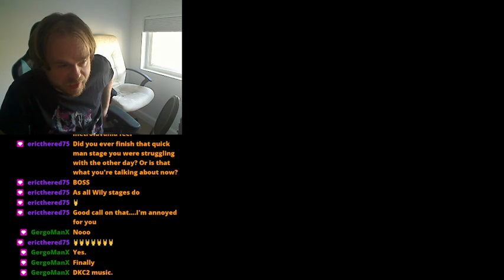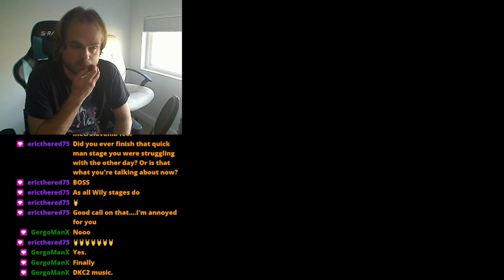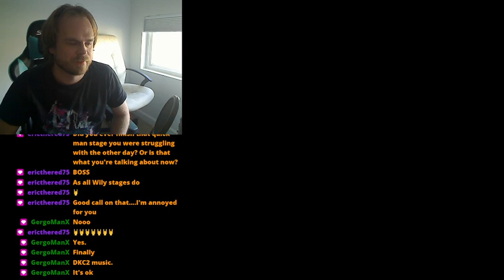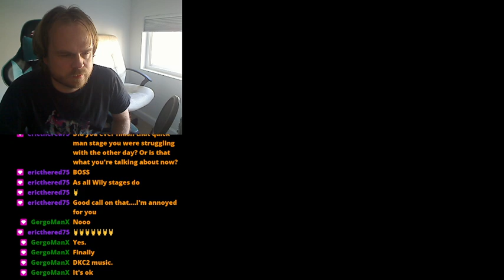Quest on Full Moon Island - Part 4